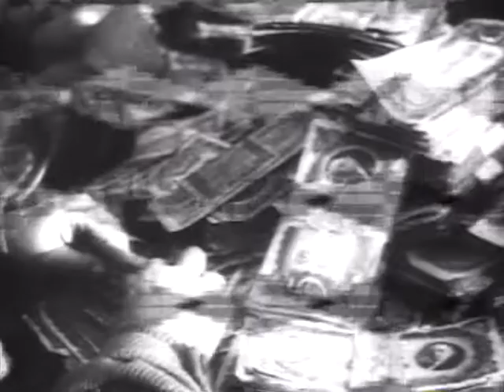V O V 1941 1945 05 seriya iz 17 2000 XviD DVDRip Kinozal tv